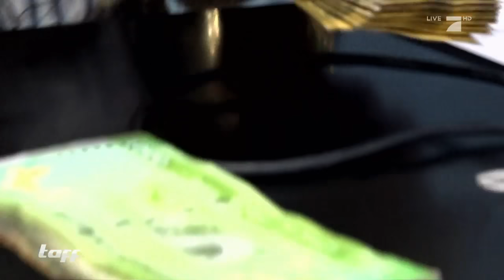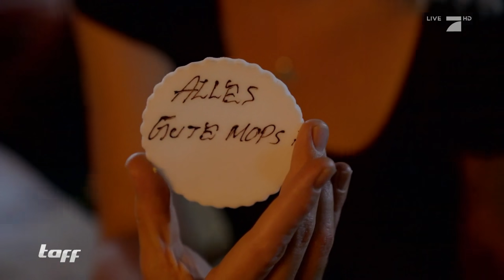Traumjob: Kletterpark-Besitzer! Auswanderer in Sri Lanka: Neuanfang im Paradies | taff | ProSieben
Im dritten Teil unserer Reihe "Traumziel Sri Lanka" warten weitere Überraschungen auf die Auswanderer. Platzt der Traum vom idyllischen Inselleben womöglich noch und wie sieht es bei der Eröffnung im Kletterpark auf Sri Lanka aus?